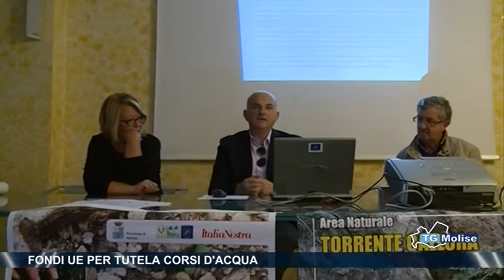Fondi UE per tutela corsi d'acqua